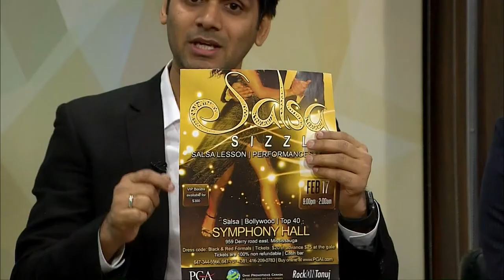SalsaSizzle - Interview on RogersTV Local View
This Valentine’s weekend, lets go Latin.
Friday Feb 17, 2017 do something fun, grab your partner & dance.
Salsa sizzle brings you an hour long Salsa lesson lead by popular dance instructors.
The instructors will teach you the basics of salsa & basic partner work.
The evening then opens up with a spectacular dance performance followed by a DJ spinning Salsa tunes, Bollywood & English Top 40.
See you on the dance floor
Shake, Shimmy, Sizzle….it's Hot!!!